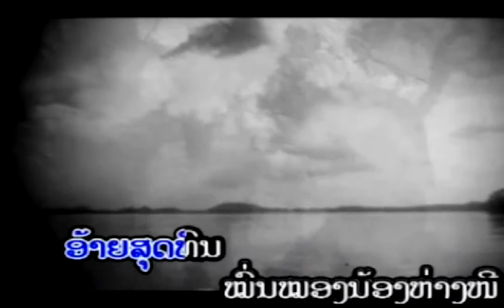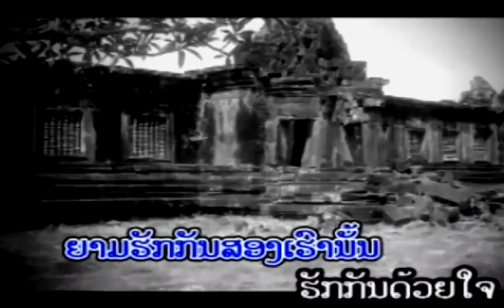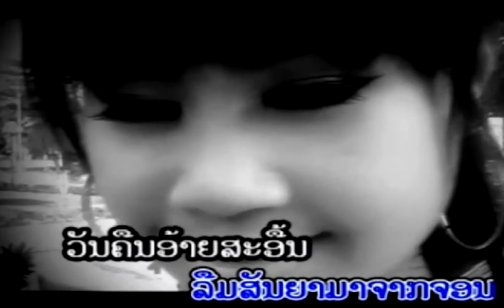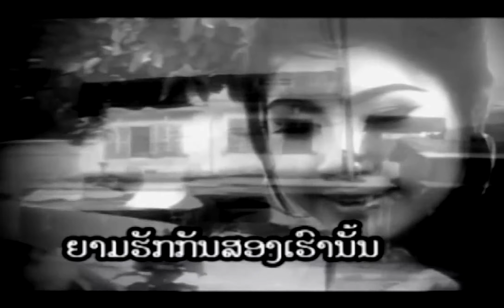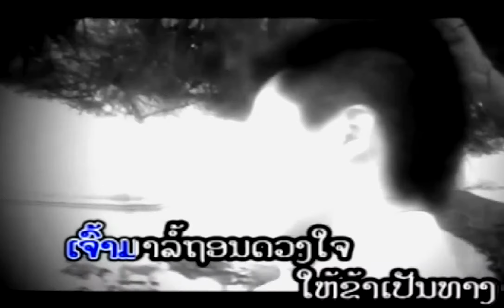Luear Piang Hoy Sum - Palinya....Khon Ngao 5 (Lao Love MV)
Artist: Palinya... Khon Ngao 5 [Lao Love MV]
Title: Luear Piang Hoy Sum
Album: "Oh! Soot Tee Huk 'Acoustics Songs' : Palinya KhonNgao Vol.5"
Please enjoy the Love Video Song and have a good moment of it all!